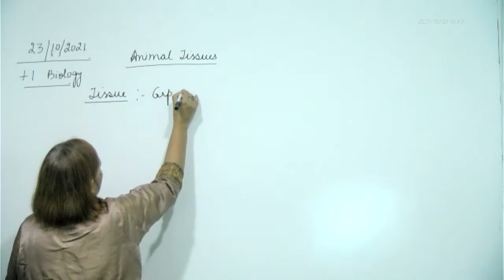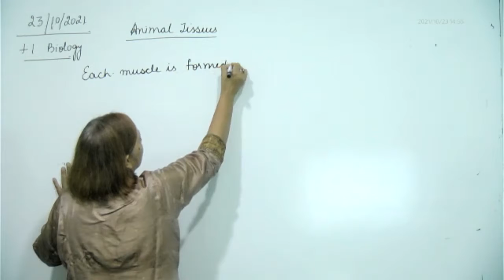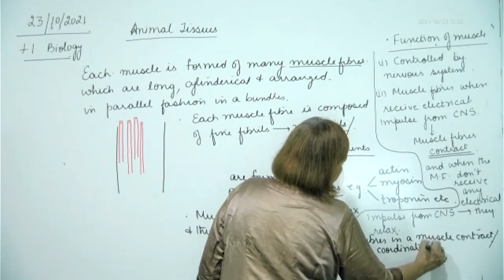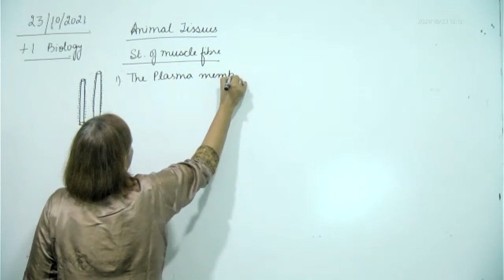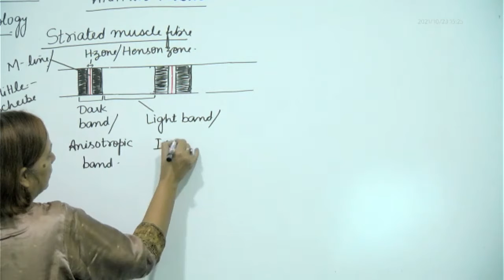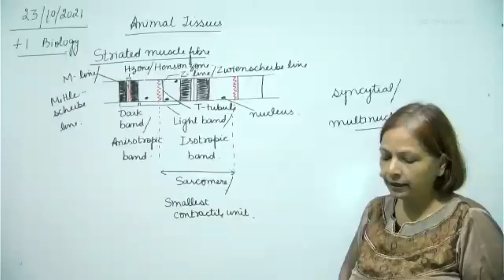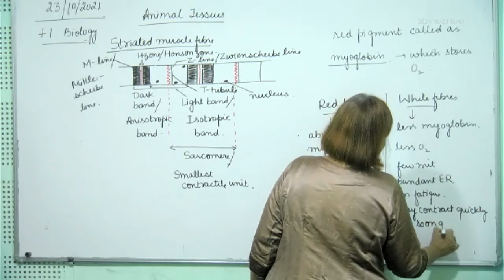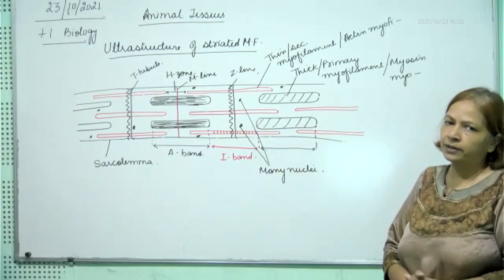+1 Biology, structure of striated muscle fibre, 23.10.2021